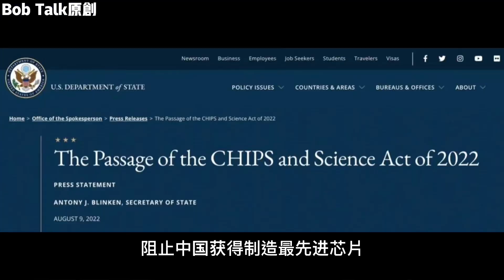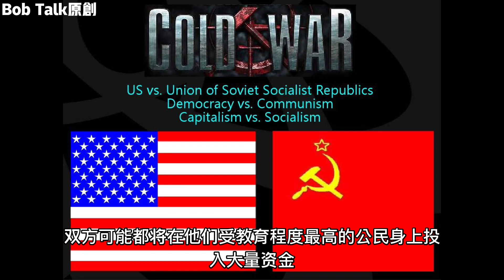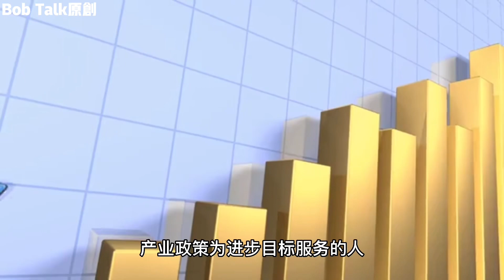华盛顿和北京爆发新冷战：微芯片成为战争焦点，谁将主导市场和战场？Bob Talk 20230325第66期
军事强硬 vs 产业政策：如何看待中美对抗和新冷战格局

Bob Talk#冷战#芯片#台海战争#地缘政治#中国#美国#产业政策#技术精英#冷戰#台海戰爭#地緣政治#中國#美國#產業政策#技術精英